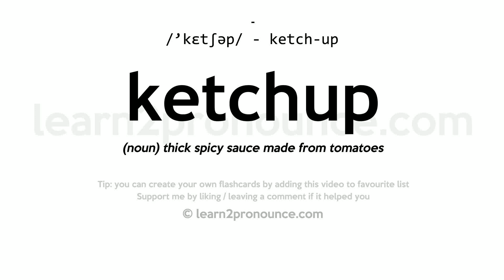Pronunciation of Ketchup | Definition of Ketchup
Ketchup pronunciation | How to pronounce Ketchup in English?
/`ketʃəp/
Meaning of Ketchup | What is Ketchup?
(1) (n.) A sauce. See Catchup.
What is Ketchup | Ketchup meaning and definition?